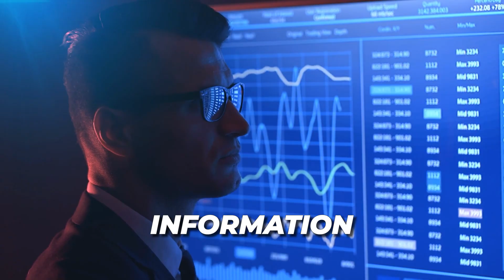Amazon Comprehend: 7 Things You NEED To Know 🙃 | AWS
Amazon Comprehend is a natural language processing service that uses machine learning to find meaning and insights from text.

Hi Guys, this is Abi from GokceDB and in this video, you are going to learn 7 things about Amazon Comprehend in AWS. Let's get into it.

1. After you call the Amazon Comprehend APIs in your application and provide the location of the source document, the APIs will output entities, key phrases, and sentiment in a JSON format.

2. The Custom Entity Recognition allows you to customize Amazon Comprehend to identify terms that are specific to your domain such as policy numbers or order numbers.

3. The Custom Classification API enables you to easily build custom text classification models which allows you to do things like moderate website comments, classify customer feedback, and organize documents.

4. The Entity Recognition API returns the named entities such as people, places, and locations that are automatically categorized based on the source text.

5. The Sentiment Analysis API returns the overall sentiment of a text which can be positive, negative, neutral, or mixed.

6. You can use Amazon Comprehend ML capabilities to detect and redact personally identifiable information in customer emails, product reviews, social media, and more.

7. The Language Detection API automatically identifies text written in over 100 languages and returns the dominant language with a confidence score.

In summary, Amazon Comprehend allows you to derive and understand valuable insights from text within documents using machine learning.